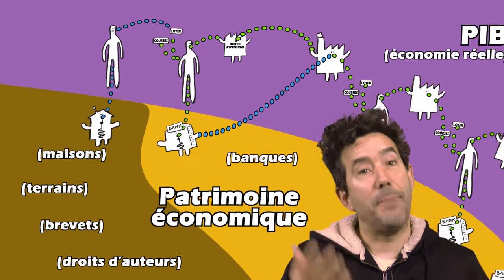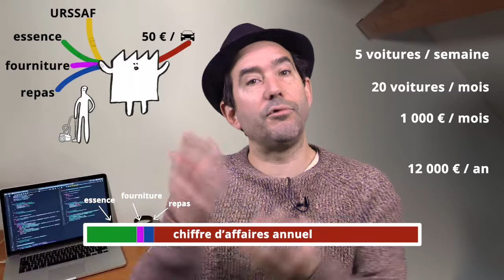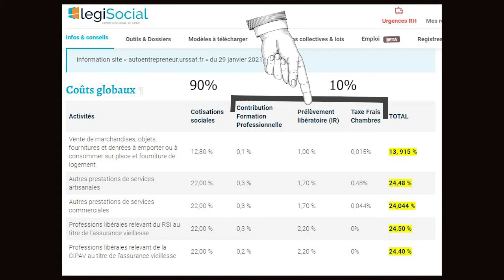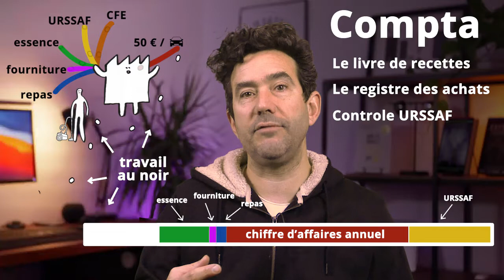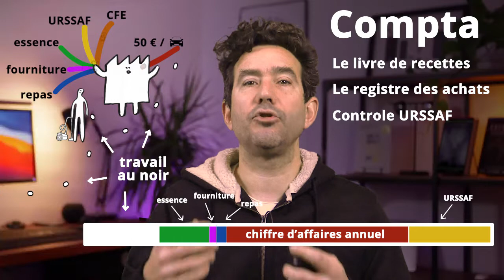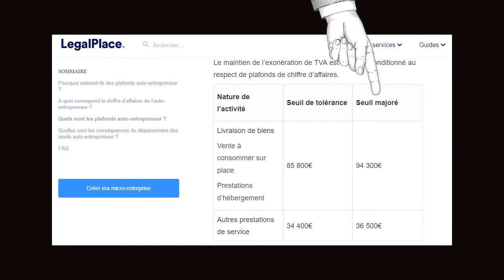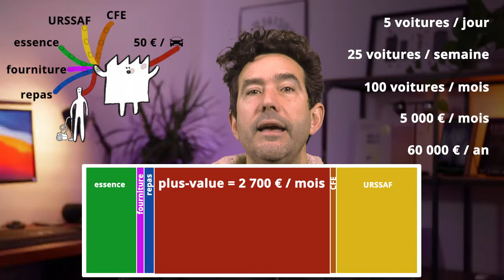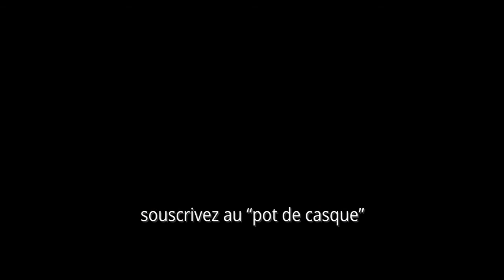#29 La micro entreprise, comment ca marche ?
23 minutes pour comprendre comment l'argent circule dans une micro entreprise

★ Sommaire de cet épisode ★
00:00 Introduction
00:55 Rappel du fonctionnement des corps économiques
02:40 Pourquoi cette théorie des corps économiques ?
04:11 L'emprunt dans ce corps économique
06:08 MICRO-ENTREPRISE : facture et vente
06:34 MICRO-ENTREPRISE : compte en banque (compte courant)
08:34 MICRO-ENTREPRISE : exemple de chiffre d'affaires
09:02 MICRO-ENTREPRISE : exemple de dépenses courantes
09:25 MICRO-ENTREPRISE : charges d'URSSAF, dépenses courantes
10:18 référence 1 : charges d'URSSAF, un % du chiffre d'affaires
12:03 MICRO-ENTREPRISE : CFE, cotisation foncière des entreprises
12:42 différence entre chiffre d'affaire et valeur ajoutée
13:44 L'AIDE DE L'ACRE
14:14 MICRO-ENTREPRISE : Compatibilité
15:18 MICRO-ENTREPRISE : Contrôle URSSAF
16:23 TRAVAIL AU NOIR
17:36 Changement de statut d'entreprise et TVA déductible
18:13 référence 2 : seuils de TVA
18:44 TROUVER le statut d'entreprise adapté à l'équilibre économique
19:16 MICRO-ENTREPRISE : Récupérer la plus-value, le bénéfice
20:05 PASSER D'UNE activité secondaire à une activité à plein temps
20:49 Une entreprise de petite taille, c'est d'abord une entreprise
21:30 Conclusion

calculateur pour comparer les impôts (et choisir entre déclarer dans les impôts sur le revenu ou dans les impôts libératoire de l'entreprise)

★ Allez-viens, SUIS-MOI ★
Les nouvelles vidéos d' économie de papavigere sortent à 6h45 (oui du matin) 1 samedi sur 3 (ou sur 4)